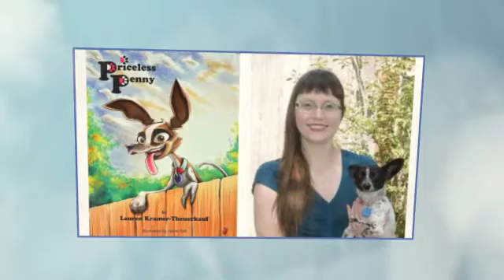The BEST Kid's Picture Books of 2016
Winners of The Gittle List 2016 Book Competition exclusively for indie authors of children's picture books.